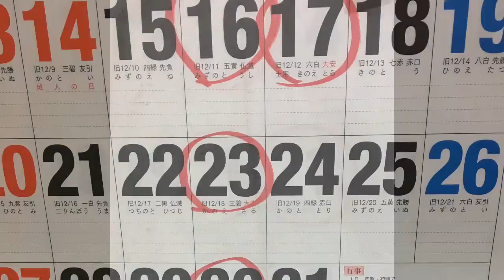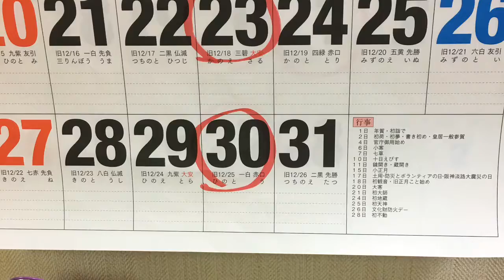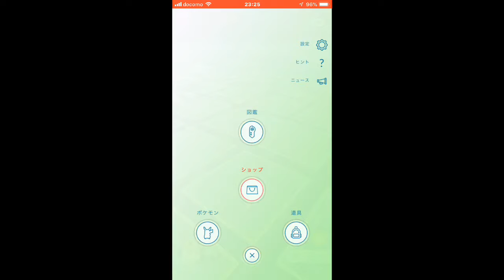出雲大社 どんど焼き トゲキッス 【どんど焼き！出雲大社へ、そしてトゲキッス 完成】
出雲大社へどんど焼き、ジム戦。そしてトゲキッス 完成